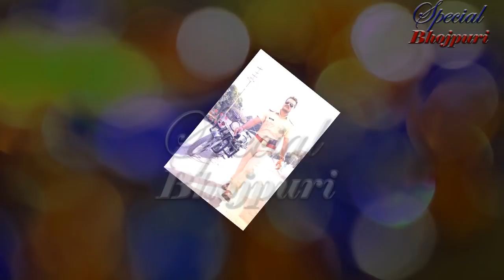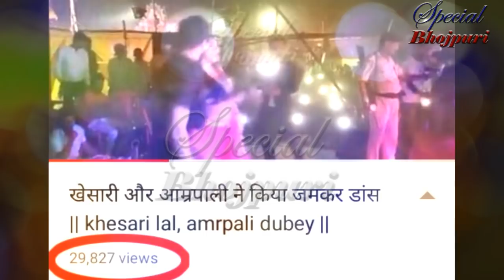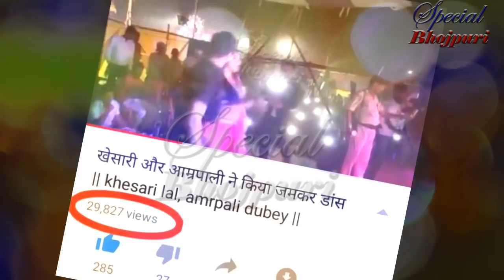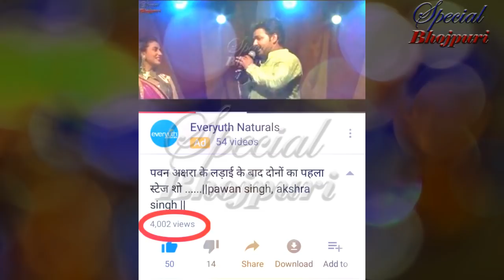इतनी छोटी सी बात पर फिर से पवन खेसारी में छिड़ गई जंग...||PAWAN SINGH, KHESARI LAL YADAV